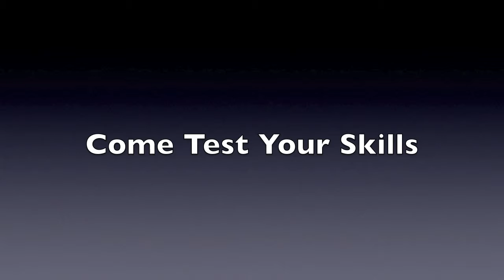African Wingshooting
African wingshooting is managed and owned by discerning sportsmen, men and women who are passionate yet cautious conservationists toiling to ensure that this royal pastime will be available for many generations to come. From your luxurious tent or game lodge to the spotless vehicle, attention is taken to suit your individual needs, tailored to be a memorable experience.